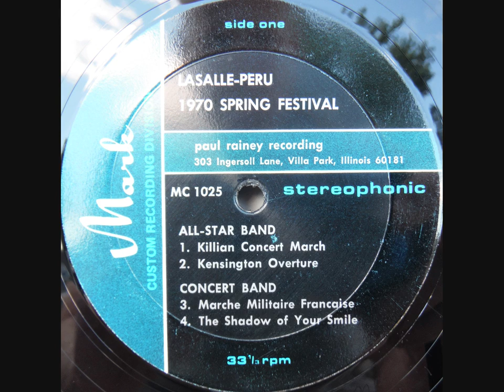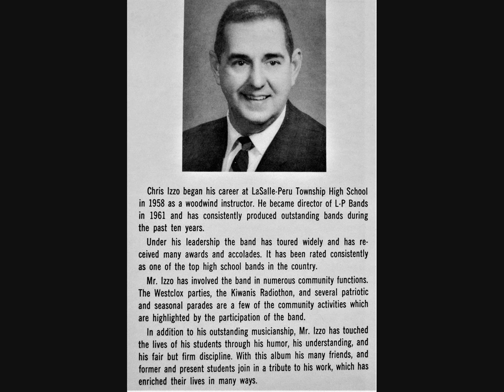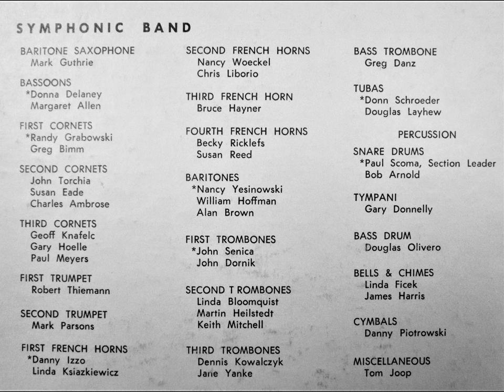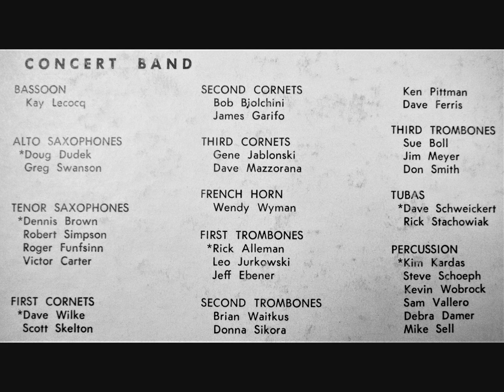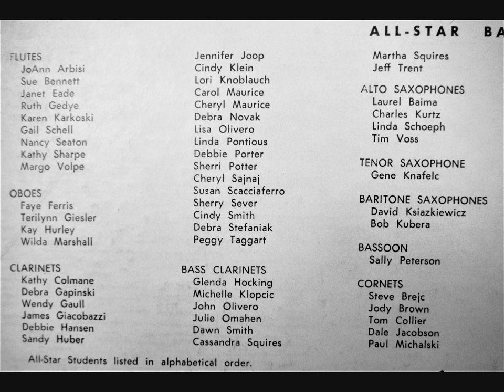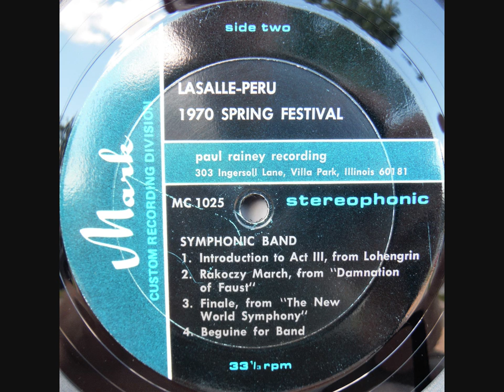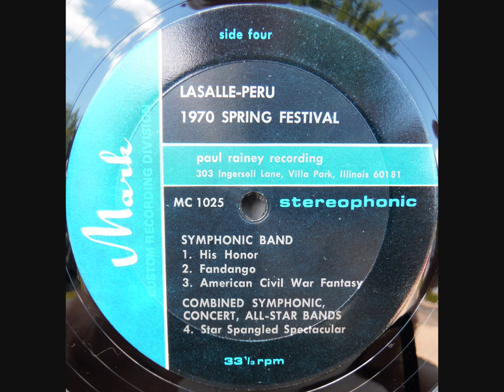1970 LaSalle-Peru High School Spring Music Festival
LaSalle, Illinois